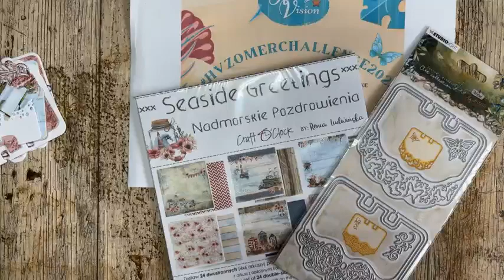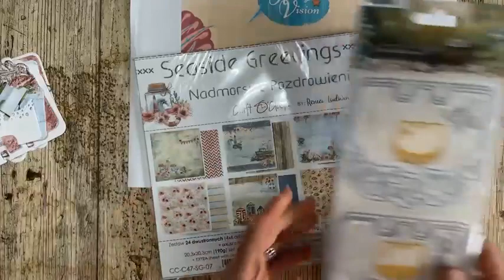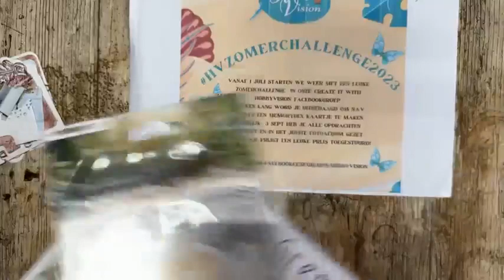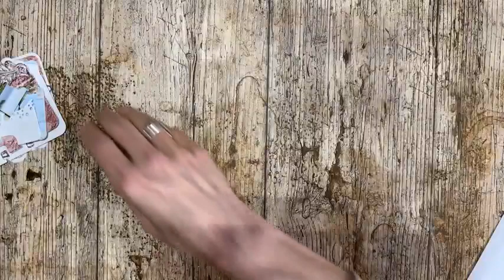FBLive - Memorydex week 2 - 14 juli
Tijdens deze uitzending maak ik een memorydexkaartje met het thema under the sea.